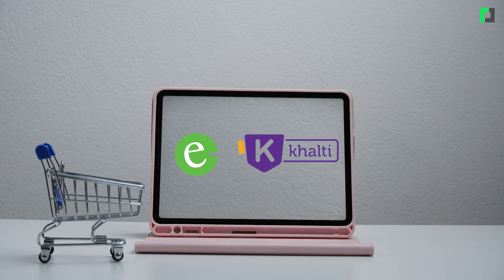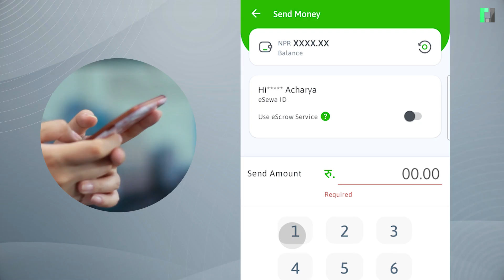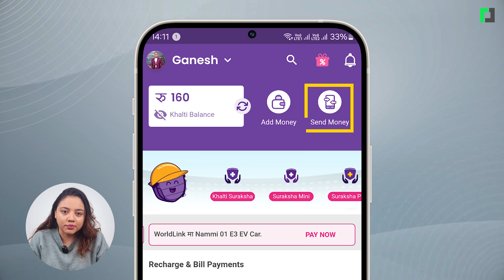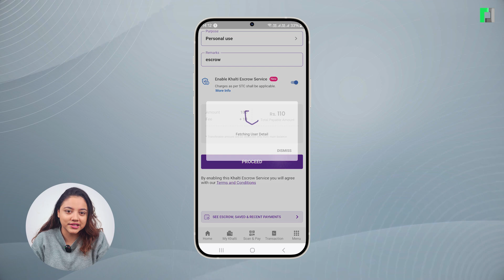अनलाइन ठगिबाट बच्न डिजिटल वालेटको सुविधा | Escrow in Digital Wallets: Stop Online Fraud!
अनलाइन ठगिबाट बच्न डिजिटल वालेटको सुविधा
Escrow in Digital Wallets: Stop Online Fraud!

Presenter: Ushma Adhikari
Edit: Ganesh Subedi